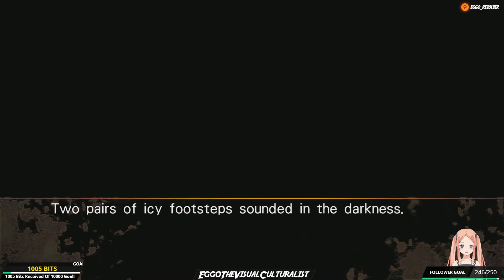Steins;Gate 0 Switch Playthrough #18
My playthrough of Steins;Gate 0